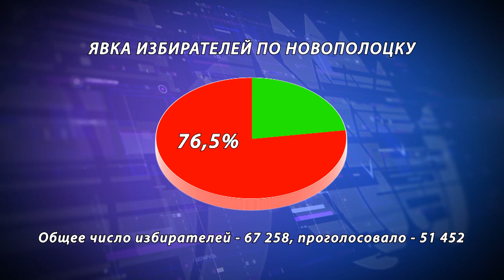В Беларуси подвели итоги выборов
Уже сегодня утром 18 ноября в Беларуси подвели итоги выборов. Результаты проведения голосования по Новополоцкому избирательному округу №24 огласила председатель Новополоцкой окружной избирательной комиссии Валентина Мартыненко.